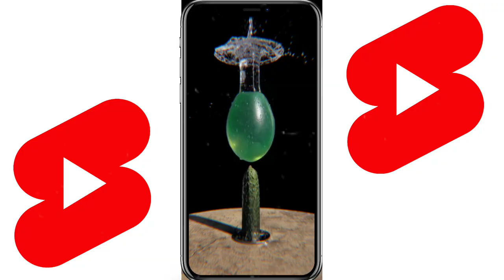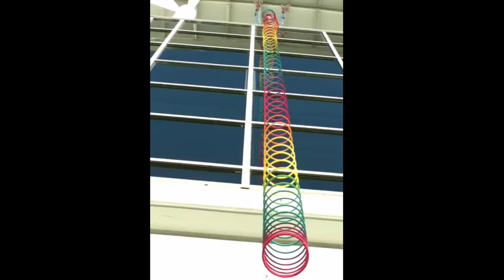ইন্টারনেটের বাছাই করা কিছু স্যাটিসফাইং ভিডিও | Best Oddly Satisfying Videos | part2